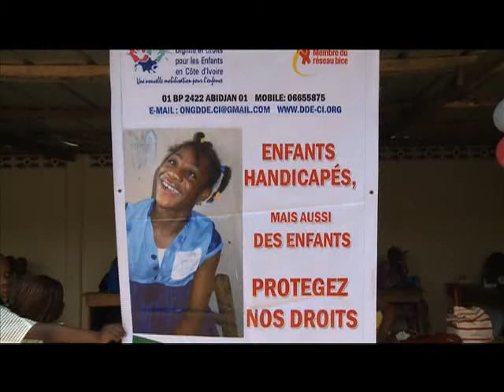Une Ong interpelle la société civile sur la situation des handicapés